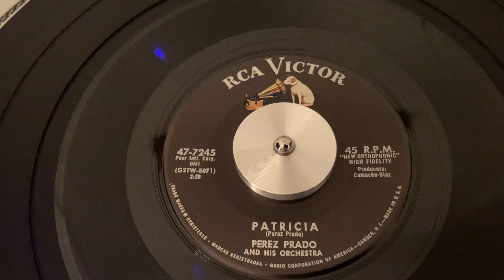Perez Prada “Patricia” 45 RPM “1958”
Summer of 1958 Hit - Latin Jazz-Mambo-Instrumental